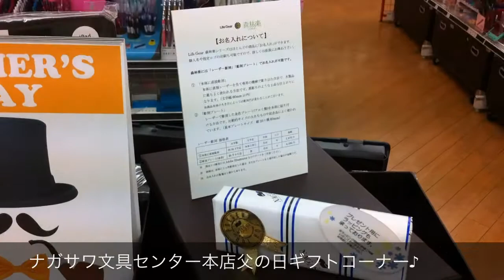父の日の贈り物はナガサワ文具センターで♪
ナガサワ文具センター本店では父の日コーナーを設置しております♪
お父さんにピッタリなアイテムを揃えておりますのでぜひぜひご来店くださいませm(^^)m
対象商品にはお名入れ加工も可能です☆